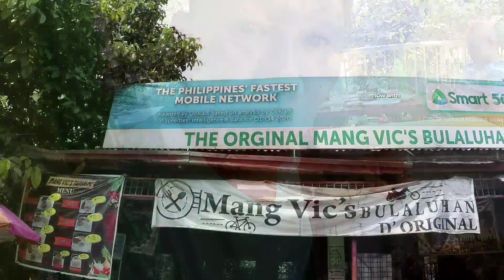MANG VIC'S BULALOHAN | THE BEST BULALO IN ANTIPOLO PHILIPPINES